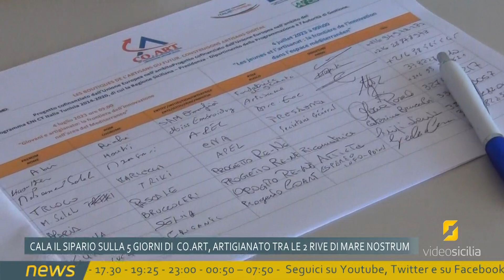Alcamo, si conclude il progetto transfrontaliero Co.Art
Calato il sipario sull'importante progetto transfrontaliero Co.Art Itali-Tunisia; abbiamo racchiuso - mediante un servizio riepilogativo - 5 giorni estremamente intensi di lavoro ed accrescimento culturale.